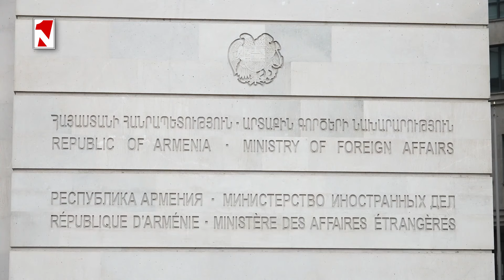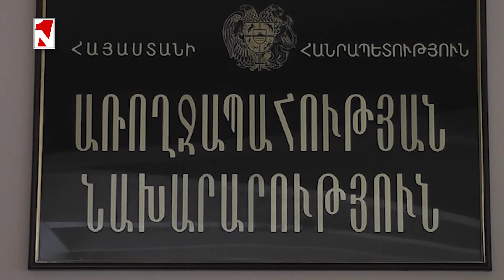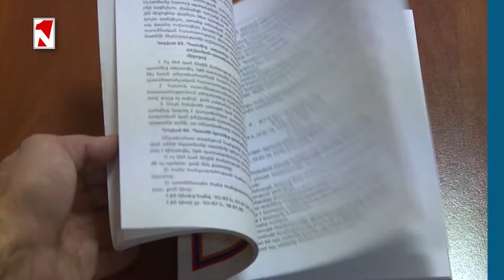Լուրերի երեկոյան թողարկում 21.00